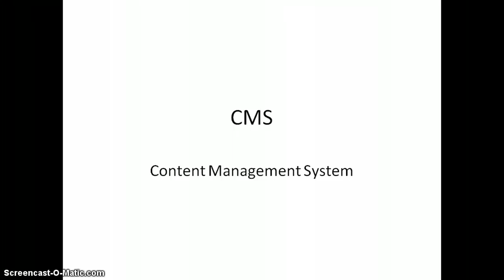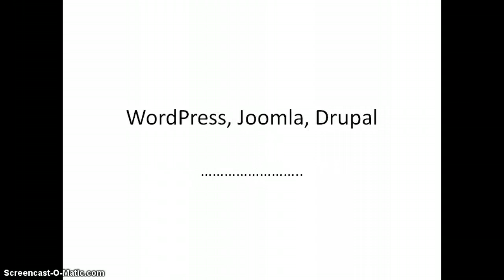ওয়ার্ডপ্রেসে ওয়েবসাইট তৈরি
ওয়ার্ডপ্রেস বর্তমানে সবচেয়ে জনপ্রিয় সিএমএস এর একটি। ওয়ার্ডপ্রেসে যে কোন ধরনের ওয়েবসাইট তৈরি খুব কঠিন কিছুই না। এই কোর্সে ওয়ার্ডপ্রেসে ওয়েবসাইট তৈরির সমস্ত খুঁটিনাটি বিষয় শিখানো হবে; কোন ধরনের ওয়েবসাইট ডিজাইন বা কোডিং জ্ঞান থাকার প্রয়োজন নাই।